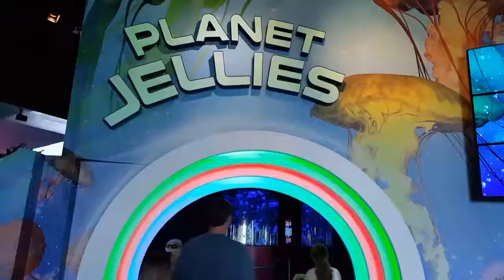At Myrtle Beach